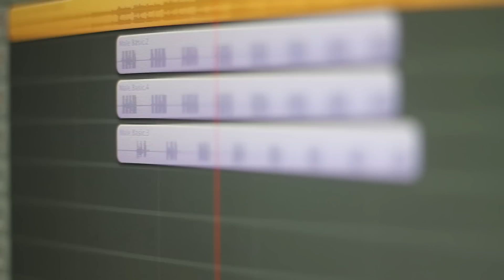Ben Kaletskie & West Davis - Dope Deal'n Gang Bang'n ( dir. @QDOTjones )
BEN KALETSKIE & WEST DAVIS - DOPE DEAL'N GANG BANG'N